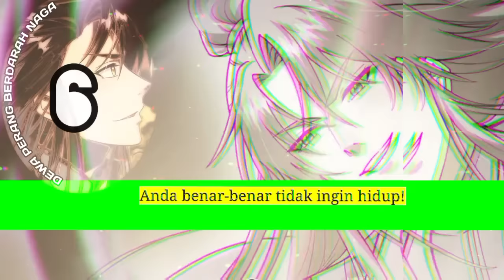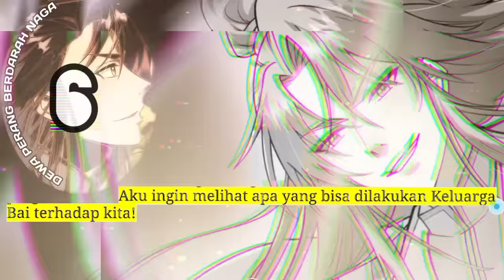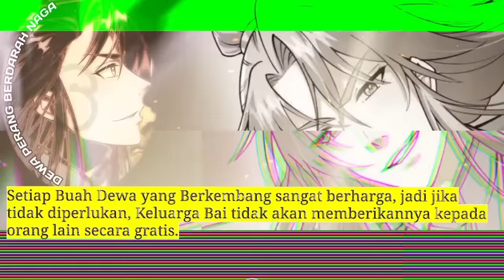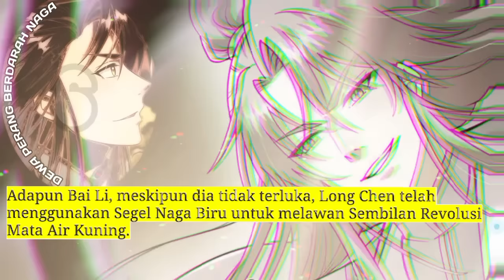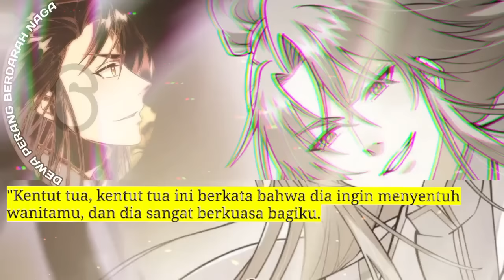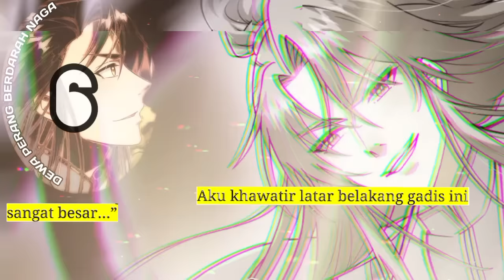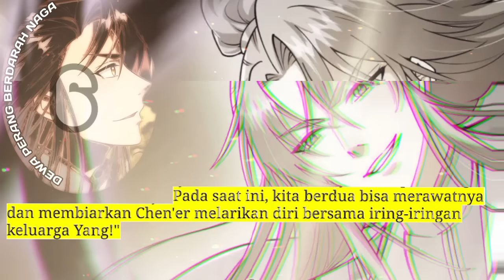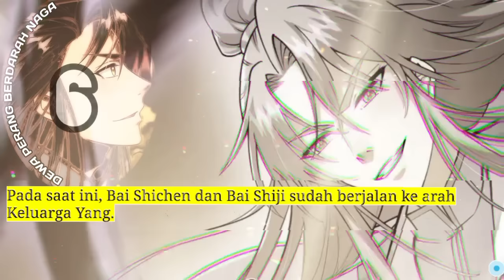Dewa Perang Berdarah Naga season 6